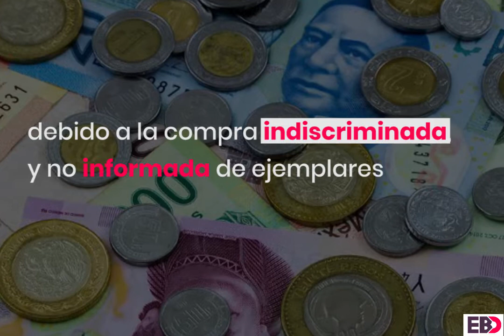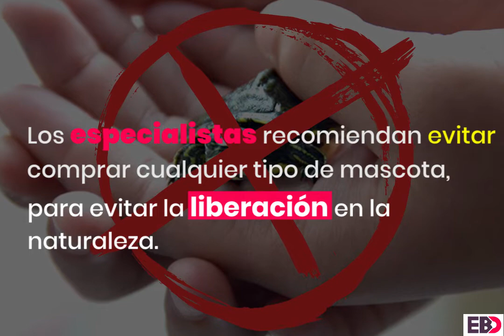Tu mascota de la infancia ahora es una plaga ilegal y asesina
Las tortugas japonesas, son una plaga en México y desde 2014 la Semarnat prohibió su venta.